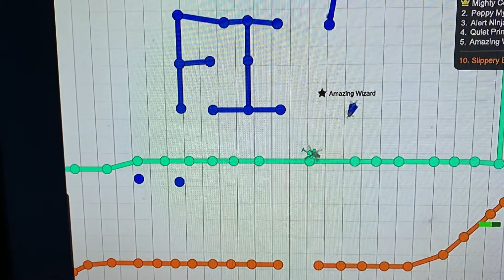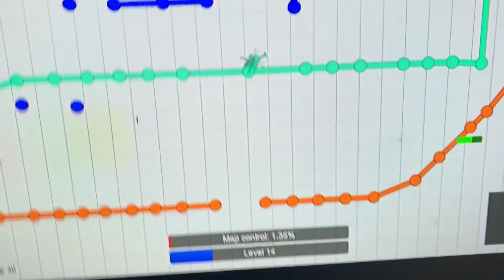Comunication in defly.io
Defly.io is a zero sum game. It's like a cross between Qix and the old duel game on Atari.
Yet I have encountered those who wish to be peaceful...